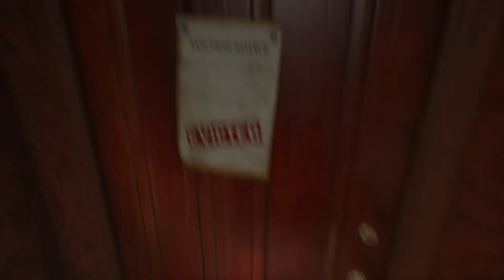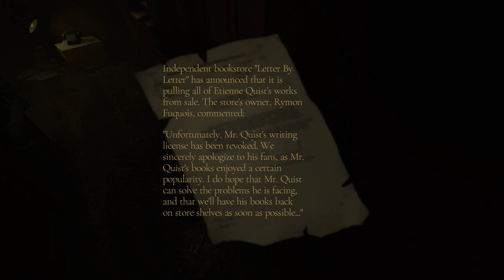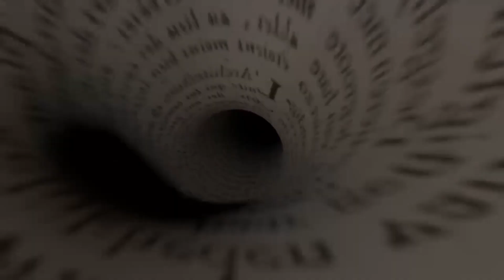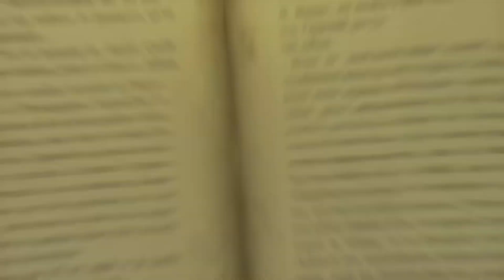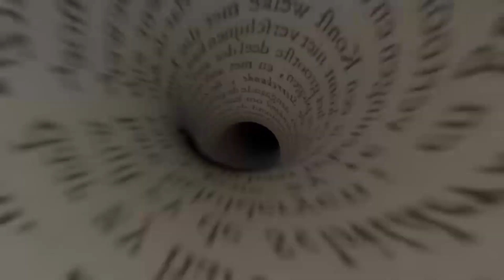the bookwalker pt 1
a narrative adventure in which you play as Etienne Quist, a writer-turned-thief with the ability to dive into books. Use your powers to journey between reality and book worlds, and steal legendary items like